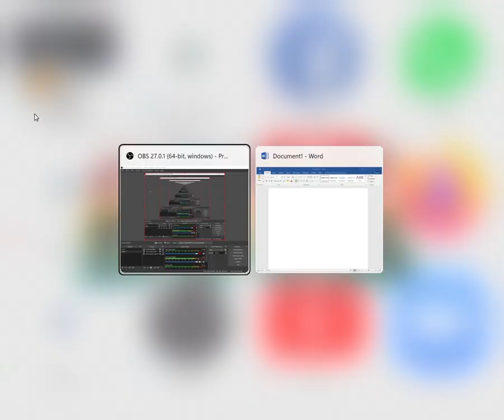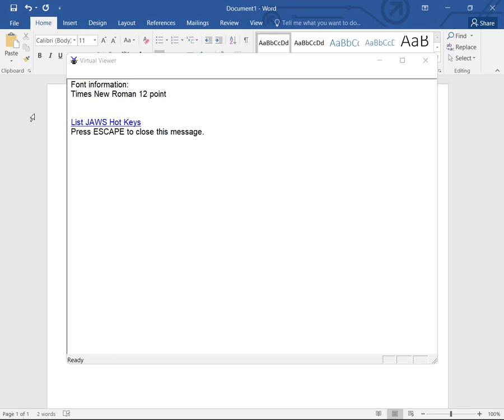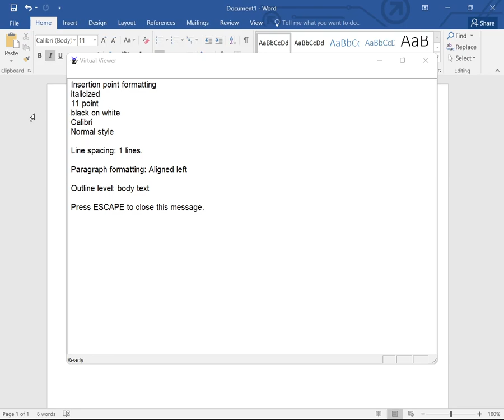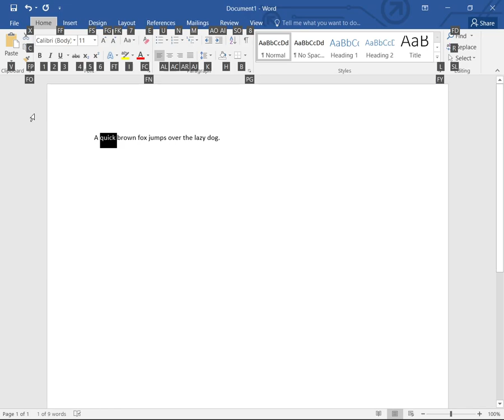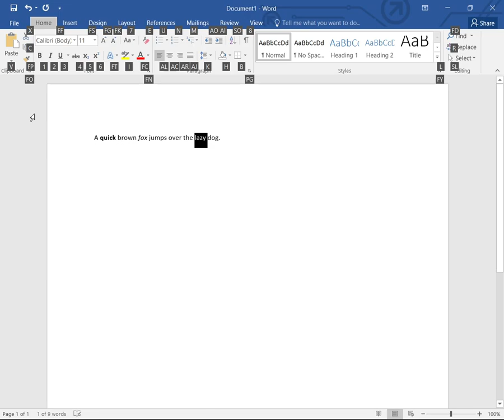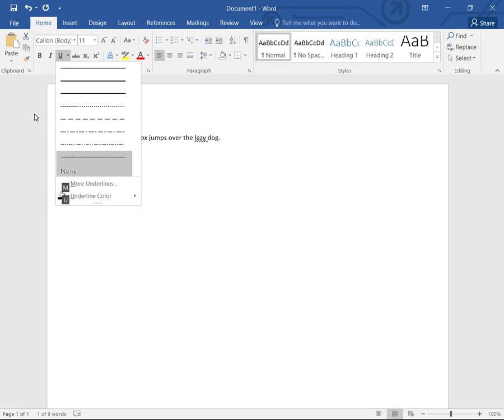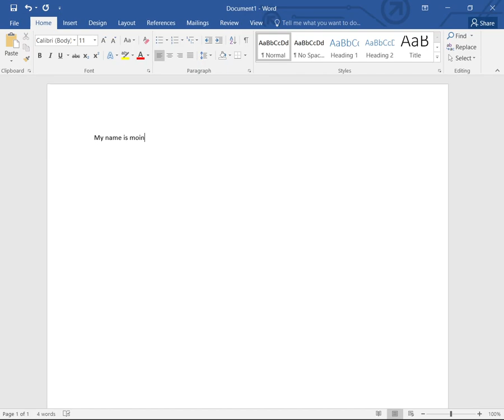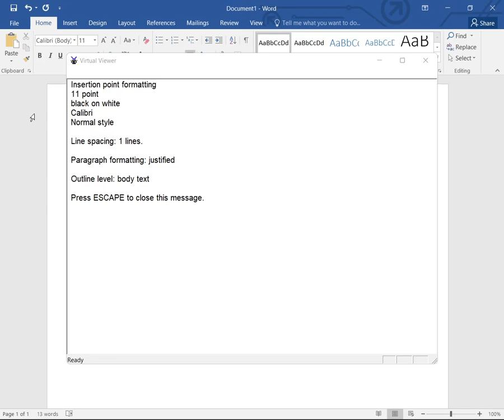Chapter1 attributes, alignments in Microsoft Word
0:51 apply bold in microsoft word by shortcut key
2:59 apply italics in microsoft word by shortcut key
4:30 apply underline in microsoft word by shortcut key
7:14 apply bold in microsoft word by home ribbon
8:48 apply italics in microsoft word by home ribbon
9:15 apply underline in microsoft word by home ribbon
13:03 apply left alignment in microsoft word
13:23 apply right alignment in microsoft word
13:42 apply  alignment justified in microsoft word